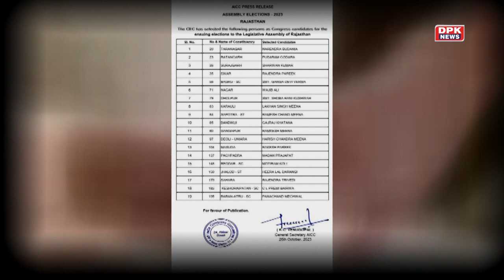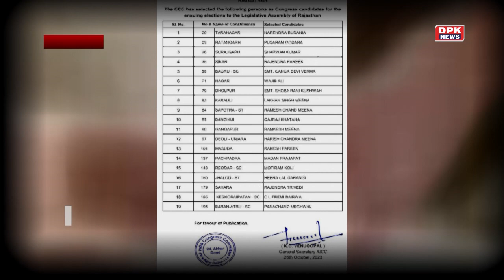Rajasthan election 2023 : कांग्रेस ने जारी की तीसरी लिस्ट | 13 मौजूदा MLA को मिला टिकट